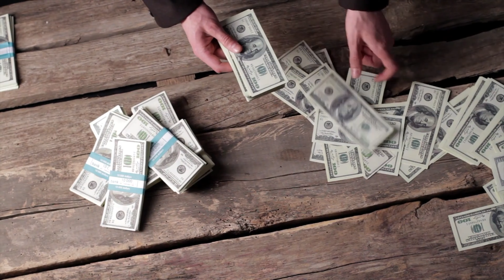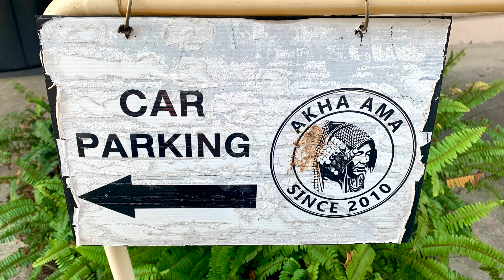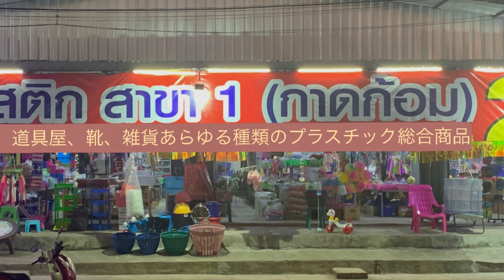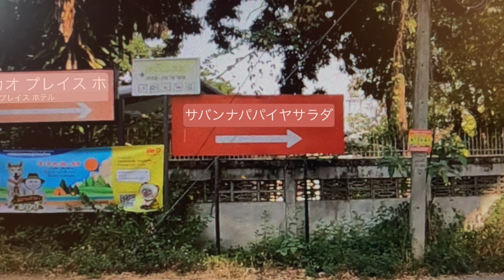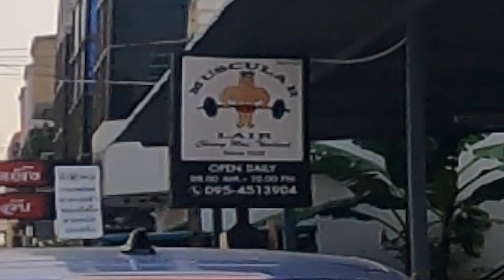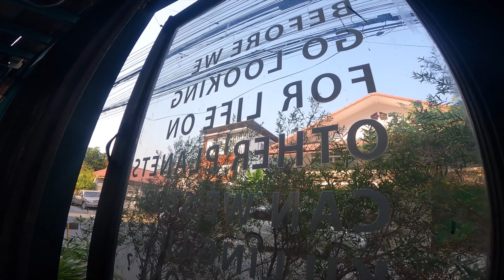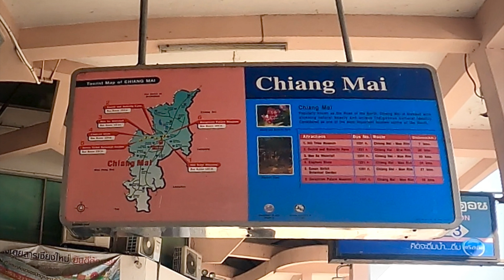チェンマイ アカアマコーヒー 旧市街北側チャンプアック通り周辺をぶらぶらしてみた｜タイ旅2023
0:00 チェンマイ旧市街の外の北のエリアを散策します
0:26 ソンテウ乗り場
0:36 チャンプアック門（ラーンナー王朝の首都になって初の門）
1:02 Chang Phuak=白い象
1:52 チャンプアック通りの朝市の露店
3:00 チェンマイのローカルな風景
3:14 アカアマコーヒー本店
3:50 アカ族の村で栽培されるオーガニック＆フェアトレードコーヒー
4:55 アカアマコーヒー周辺のエリアを散策
5:18 チェンマイのアパートメント＆コンドミニアム
5:35 ビュードイマンション
5:57 タイの道路・交通事情
6:41 何も決めずノープランで歩きます
7:24 タイのプラスチック雑貨屋（百均）
8:31 チェンマイの猫とお話し
9:12 広い国道と高級ホテル
10:06 路地を散策
12:42 トレーニングジム
13:49 タイの飲み水と水道事情
14:33 チョコレートバナナココナッツミルクスムージー
15:18 AIMMIKA
15:53 ほこりまるけの犬
16:12 巨大な交差点とスーパーハイウェイ
17:23 チェンマイ郊外の風景
18:58 野生のバナナ
19:23 犬は大変
19:46 道路工事を迂回
20:50 チェンマイラチャパット大学（CMRU）
21:10 再びチャンプアック通り
22:26 チェンマイバスターミナル１
24:22 チャンプアック門周辺の屋台街の様子
25:28 ご視聴ありがとうございました

ー

▶︎音楽
魔王魂